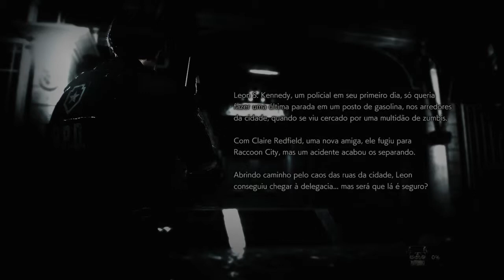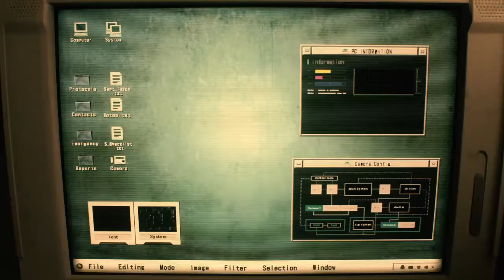RESIDENT EVIL 2 "1-Shot Demo" parte 1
Demo de 30 minutos parte 1